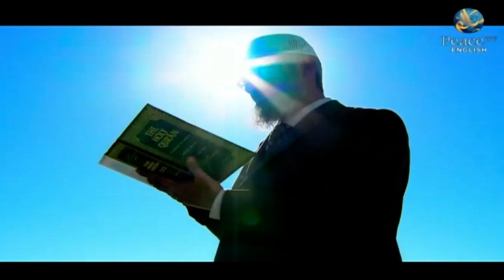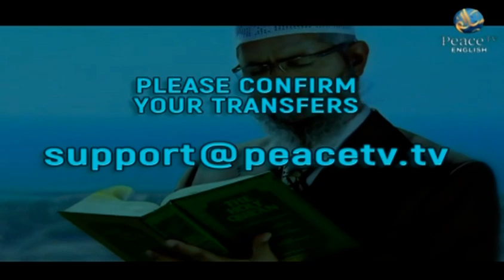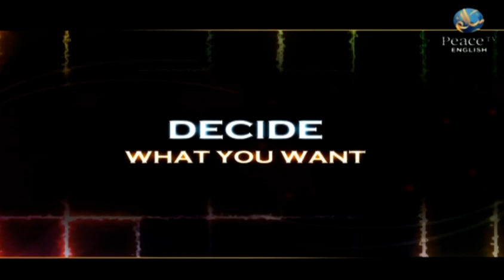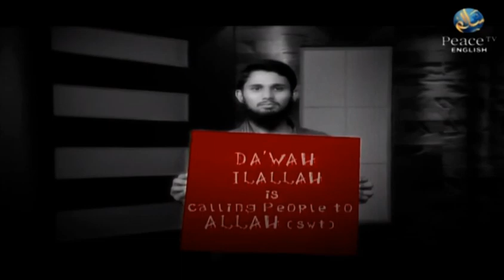Tafseer of Qur'an - Surah Al A'la (Ch.87 - V:12-19) - EP 37 - Sh Assim Al Hakeem